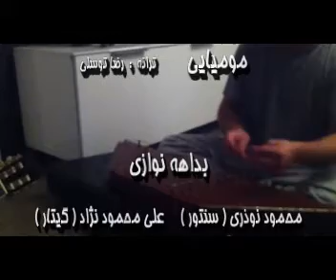مومیایی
تو چشمات و بگو از کی
چه جوی ارث بردی که
نگاهت رو بدزدی باز
تموم قصه تاریکه

تو آخرین باز مانده از
تبار پاک مجنونی
که انگار آخرین بار ه
به این افسانه مهمونی

و هر اسکندری هم تا
به چشمت چشم می دوزه
دوباره تخت جمشیدی
به آتیش تو می سوزه

شبیه باغ فیروزه
تو سبز ,  از نوع  آبشی
تو  مثل صید مروارید
ولی از توی آتیشی

بیا ما رو مرمت کن
مثه آثار تاریخی
مثه یک لوح سنگی با
یه مشتی واژه میخی

بیا این مومیایی رو
در آر  از معبدی خاموش
ببر تو موزه قلبت
بکش دستی دوباره روش